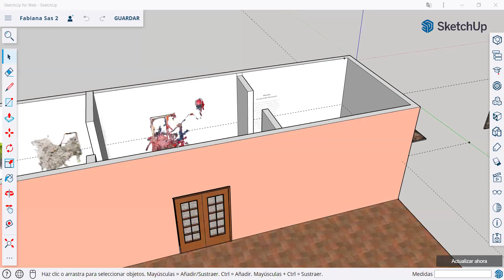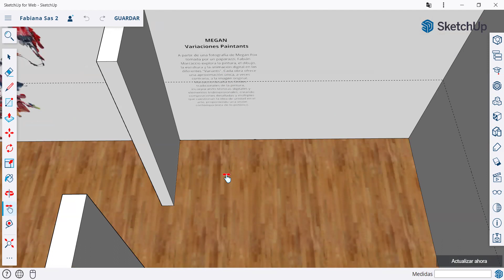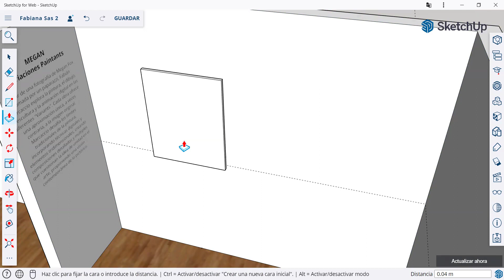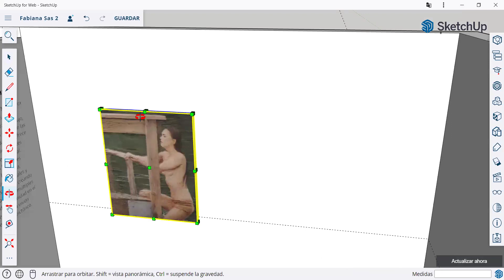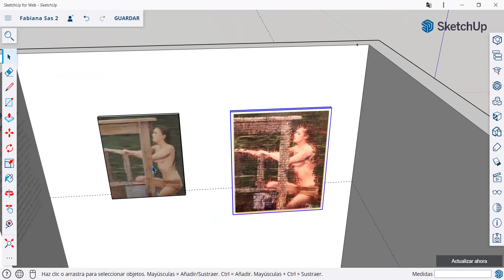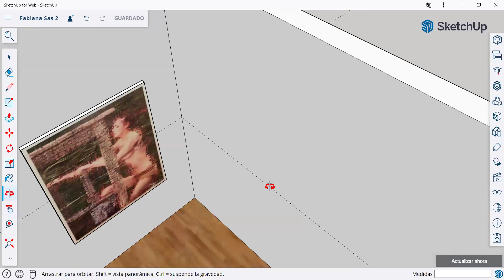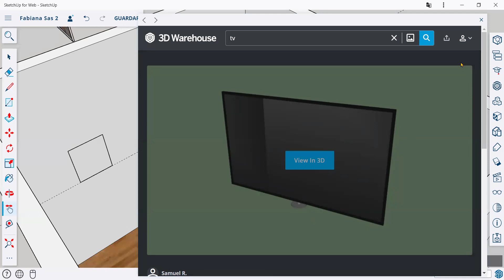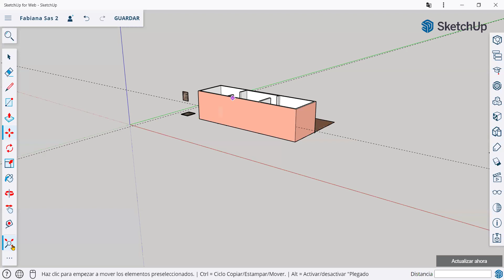Crear y Ubicar Bastidores SKP